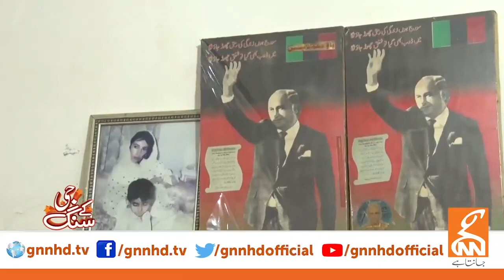Qamar Zaman Kaira Got Emotional While Mentioning His Late Son | GNN Entertainment